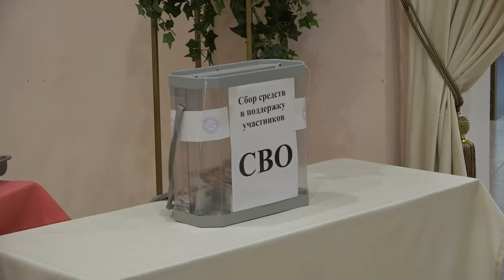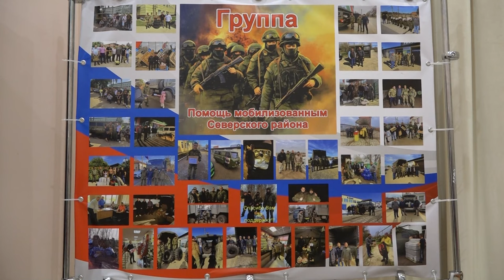Жители Северского района объединились в поддержку участников СВО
В конце августа в Северском Доме культуры состоялся благотворительный концерт хореографического коллектива студии спортивного танца «Диана» - в поддержку военнослужащих, участвующих в специальной военной операции. Одной из главных целей мероприятия стал сбор средств на приобретение очередной гуманитарной помощи для наших бойцов. Благодаря неравнодушным жителям, которые нашли возможность прийти на концерт и внести свой вклад в правое дело, смогли собрать около ста тысяч рублей. Эти деньги коллектив студии «Диана» передал в группу «Помощь мобилизованным Северского района». Совместными усилиями удалось приобрести «Ниву», которую уже доставили на передовую.